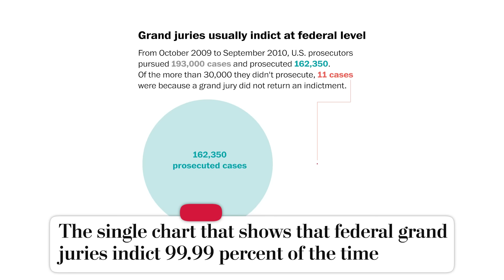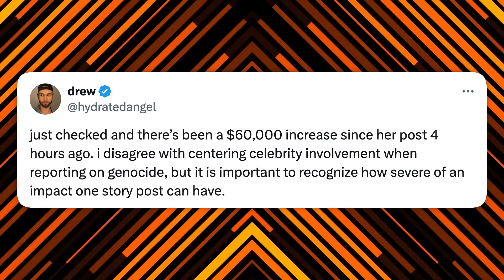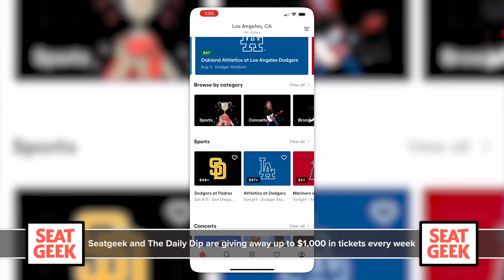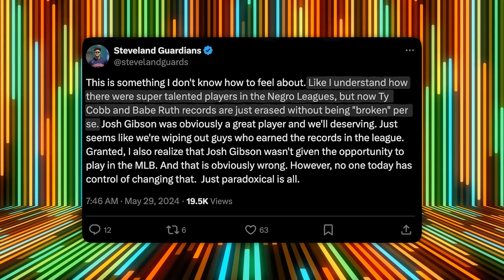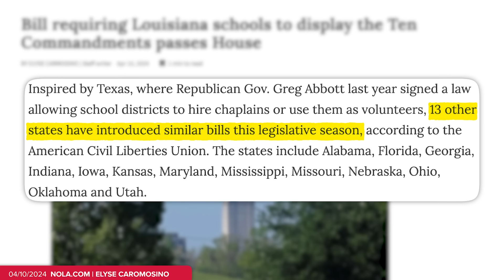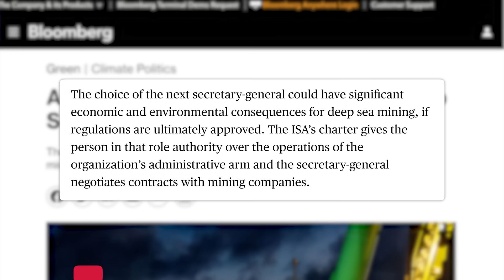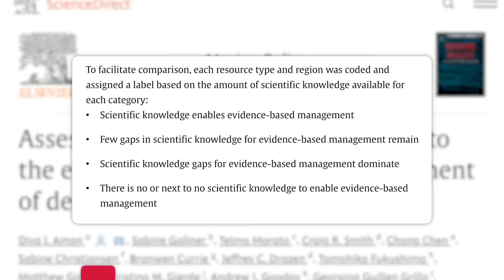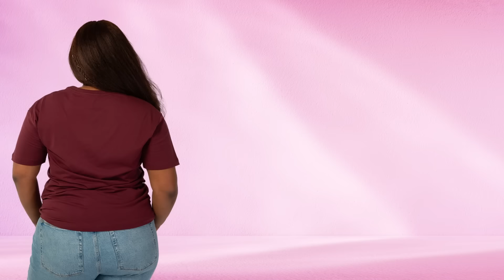DIDDY IS DONE! "All Eyes on Rafah" Controversy, Faker League Backlash, Deep Sea Mining & Todays News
and use code DEFRANCO to download the PrizePicks app today for a first deposit match up to $100!
✩ TODAY’S STORIES ✩-
00:00 - “Rolling Stone” Exposes Decades of Allegations Against Diddy
03:44 - Ariana Grande & Jenna Ortega Drive Fundraising for Rafah
06:32 - $500 League of Legends Skin Has Fans Outraged
09:16 - Sponsored by Seatgeek
10:13 - MLB Includes Non-White Leagues in Official Records
14:25 - Louisiana Lawmakers Pass Bill Requiring Schools to Display the 10 Commandments
16:38 - Pressure Grows To Let Ukraine Strike Inside Russia With US Weapons
19:26 - Sponsored by Prize Picks
20:33 - Lawmakers and Officials Push US To Ratify UNCLOS To Regulate Deep Sea Mining
27:05 - Comment Commentary

Writing/Research: Philip DeFranco, Brian Espinoza, Lili Stenn, Maddie Crichton, Chris Tolve, Jared Paolino
Associate Producer on Deep Sea Mining: Jared Paolino